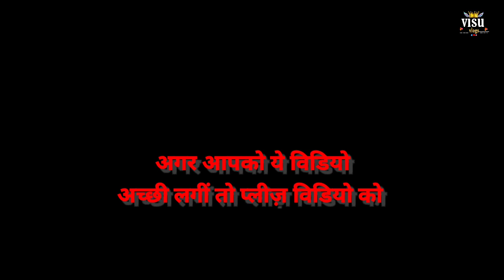ENGAGEMENT CEREMONY VLOG VIDEO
Hey Guys Finally We are Back with Our Next Vlog Video I Hope You Will Like This Video .